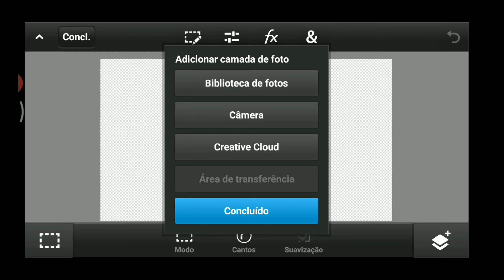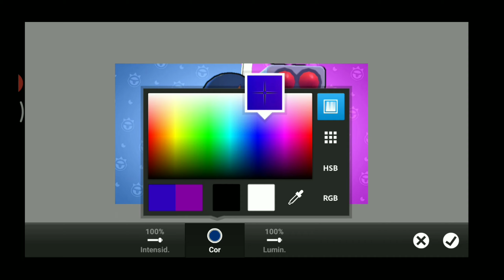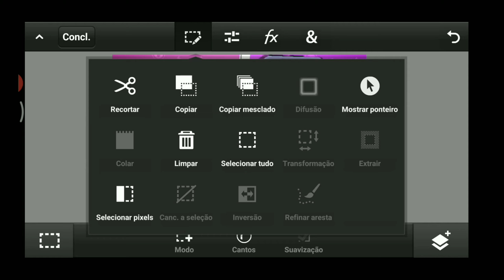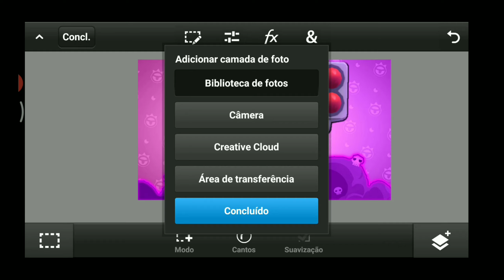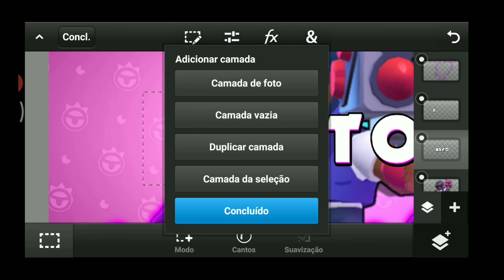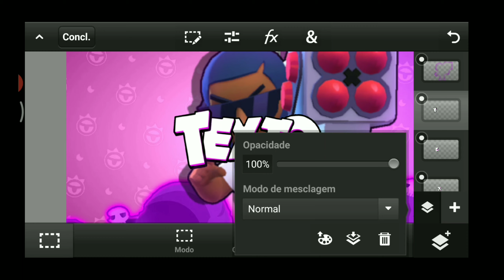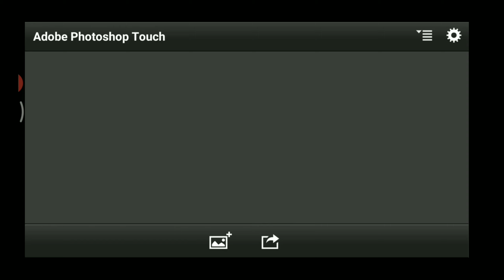COMO FAZER A THUMB PERFEITA!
DAqui a pouco vou tentar fazer um paqi ;-;